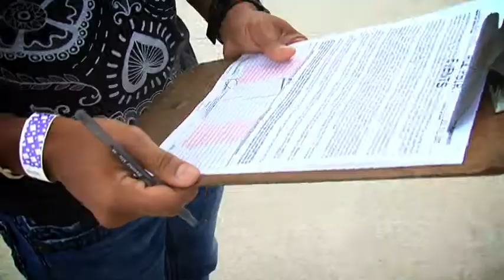finish line Jon Secada